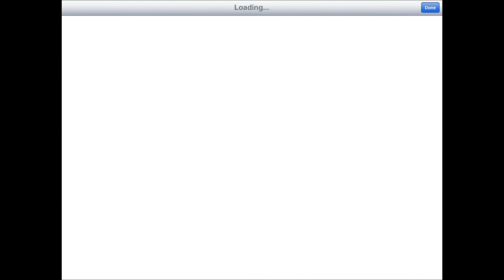Besieged 2 - Universal - HD Gameplay Trailer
Besieged 2 by Leviathan Games

The New Installment To The Classic Castle Defense Series.

New Graphics, New Enemies, New Weaponry, New Castle Upgrades & Social Integration
Draw Your Bow. General Skel's Army is at the Gates.
Welcome noble warrior. You must defend Ashen Oak, your home against General Skel and his bumbling army of skeleton warriors.

Tap the screen and time your shots to repel the endless onslaught of giants, skeleton wizards, bombers, red knights and more. Earn coins, stone and diamonds to upgrade Ashen Oak to unlock new enchanted arrows to reign down a hail of flame, frost & lightning on the approaching bags of bones.

Features

•Endless Strategic Action-- Defend your home against never ending waves of blundering boneheaded soldiers.

•General Skel's Army -- Battle numskulled giants, bombers, archers, mages, armored knights and more.

•Enchanted Arrows -- There's more than one way to "skin a skeleton". Unlock Volley, Flame, Frost, Lightning arrows and more to defeat General Skel's forces.

•Fortress Upgrades - Earn coin and stones to upgrade Ashen Oak and keep your upgrades even in defeat.

•Level Up -- Keep leveling up to earn rewards and unlock new quests.

•Quests -- Earn achievements and earn additional XP on your path become the greatest Archer Ashen Oak has ever known.

•Share Your Progress -- Post your achievements and scores to facebook and share your victories on the battlefield with all of your friends.